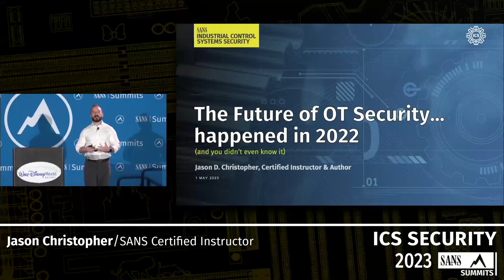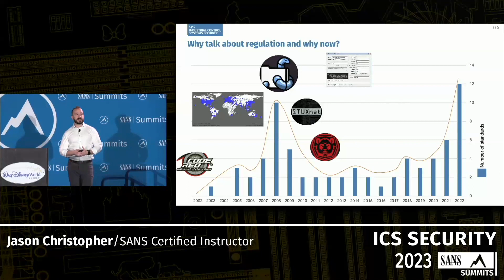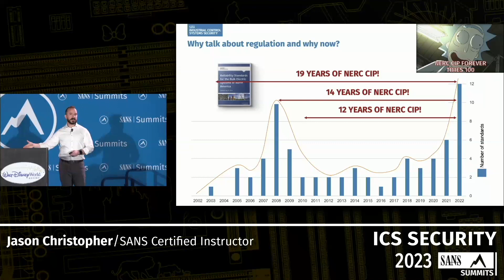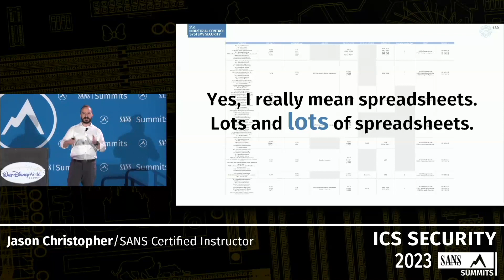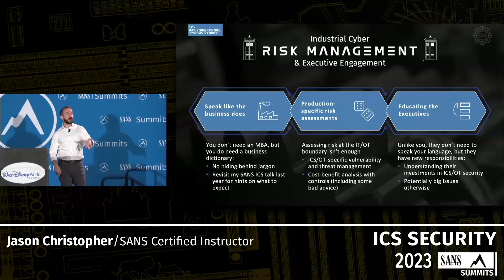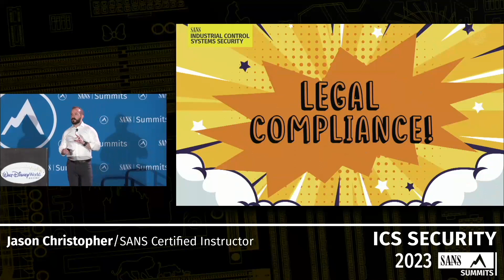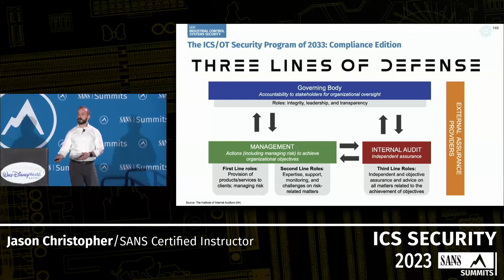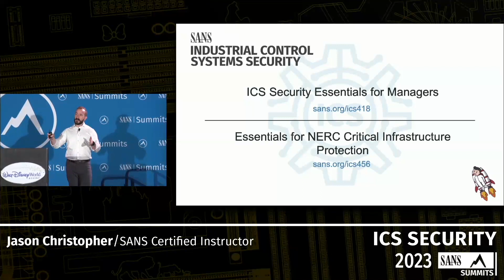The Future of OT Security ... Happened in 2022 (and You Didn't Even Know It)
SANS ICS Security Summit 2023
Speaker: Jason Christopher, Certified Instructor, SANS Institute

In 2033, OT security programs will include detailed architecture reviews, dedicated resources for incident response, annual testing of security controls, and a line of accountability that includes the C-Suite and board of directors. The future of OT security will include professionals more skilled and better trained than the teams of today—and our numbers will continue to grow. How do I know this? There’s no crystal ball and there’s no complicated trending algorithm to study. The foundation for the programs of the future were all written… last year. 2022 saw the largest growth in ICS security standards, laws, and regulations—EVER. And unlike previous efforts, a majority of them shared the same themes, security controls, and goals: keep bad guys out of critical infrastructure. Join Jason D. Christopher, SANS Certified Instructor and Author, as he provides a meta-analysis of this exponential growth in ICS security regulations and guidelines. Learn what your program needs to plan for today to be better prepared tomorrow. The future is already here. Attendees of this presentation will learn the following: -- Brief primer on ICS standards to-date -- Why 2022 was so active for ICS standards, regulations, and laws -- Similar themes and meta-analysis of these standards and their impact on future OT programs -- Actionable next steps for owners/operators to prepare.